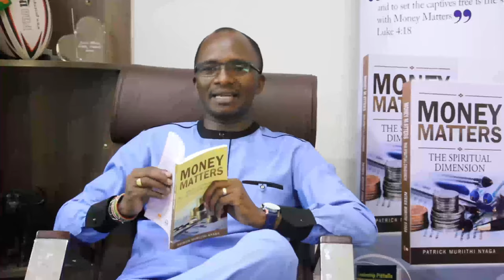5 SECRETS ABOUT GIVING - A Story with Apostle Patrick M. - Episode 6